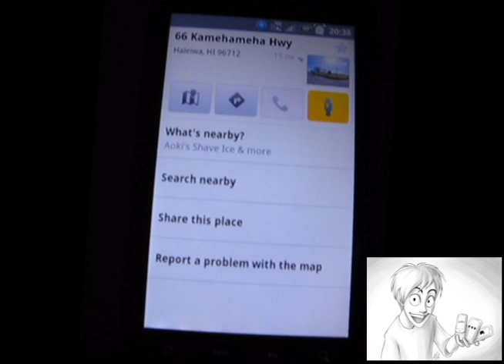Google Maps 4 7 0